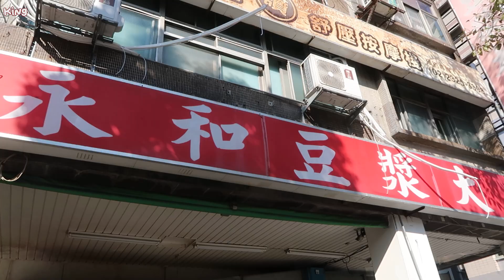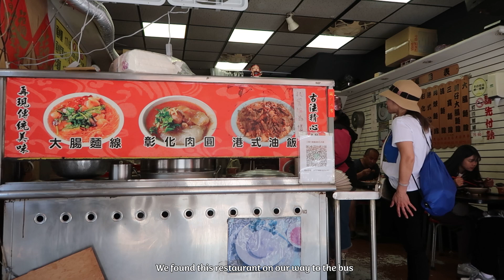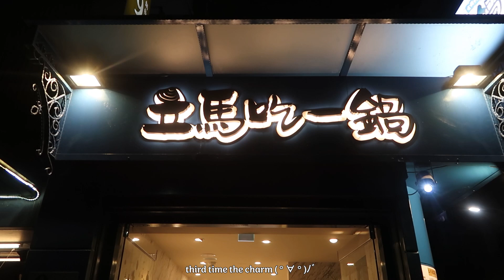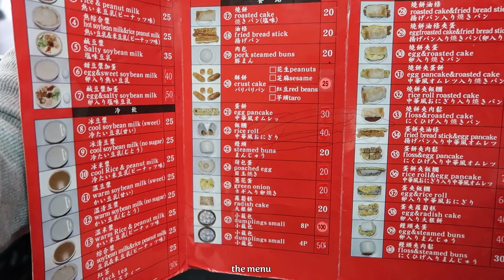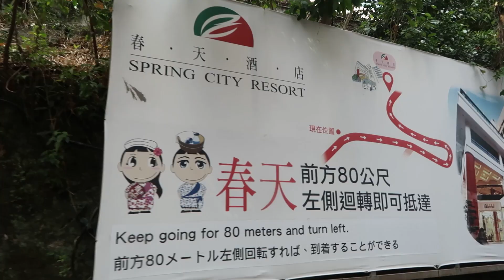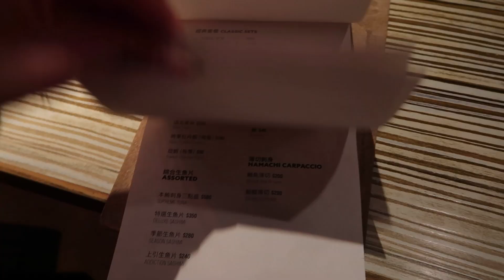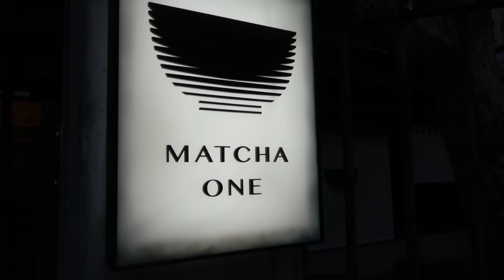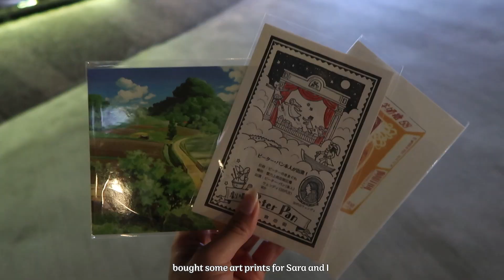Taiwan Day 3 and 4: Temple and Hot Springs!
We finally got to try Taiwanese Soy Milk! On our third official day in Taiwan, we visited two temples (Bangka Longshan Temple and Dalongdong Baoan Temple). We even hiked the Elephant Moutain and ended our night with the best seafood hot pot ever!!! I got to use my boba holder for the first time! ❤ On our fourth day, we reserved the day to try Taiwan's famous hot springs! We went to Beitou District to soak up the natural spring waters!
Socials:
°˖✧ Spotify Podcast (Listen to my latest episode of Sheesh):
Timestamp:
00:00 - Intro
00:48 - Traveling to Get Soy Milk
1:21 - We Did It!
2:00 - Eating Breakfast
4:23 - Temple
5:08 - Got Glasses
6:25 - Second Temple
7:28 - Break Vefore Hike
8:28 - Elephant Mountain
8:49 - Hot Pot
9:03 - Exploring
9:23 - Next Day!
11:17 - Soy Milk!
13:16 - Hot Springs
18:44 - SUSHI
20:32 - Matcha
21:28 - Exploring
21:35 - Outro